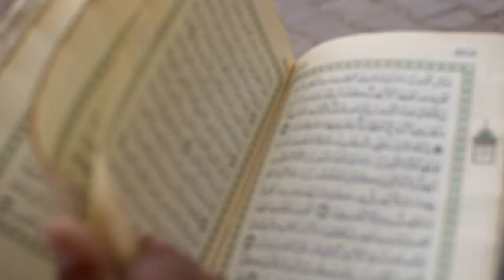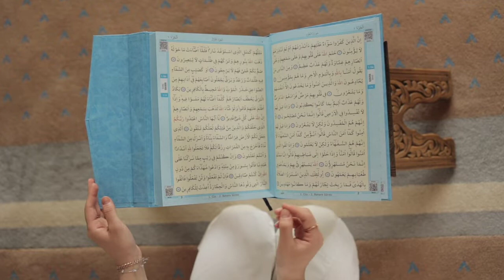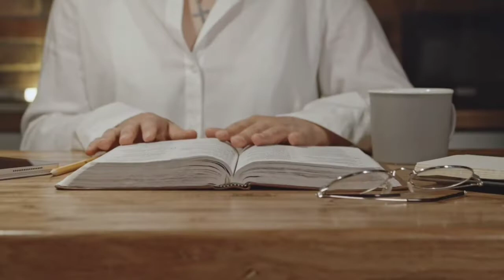জিন এবং মানুষরূপী শয়তানের হাত থেকে বেঁচে থাকার আমল সমূহ ।।